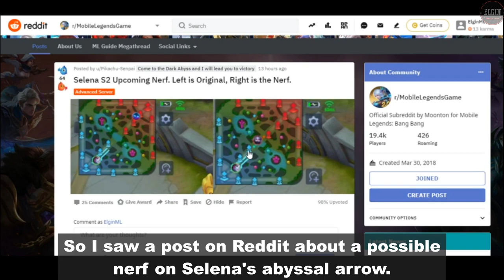IS THIS A SECRET NERF? SHORTER ABYSSAL ARROW FOR SELENA - MLBB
So I saw a post on Reddit about a possible nerf on Selena's abyssal arrow.
Base on the photo, the range of her abssyal arrow is now shorter.
But this was not included in the recent patch notes in advance server.
Is this a secret nerf to Selena?
So they nerfed her 1st skill damage and now they are doing the same for her arrow.
But let's test it first to see if it's real.
So what can you say about this update on Selena?
Will this affect your gameplay?